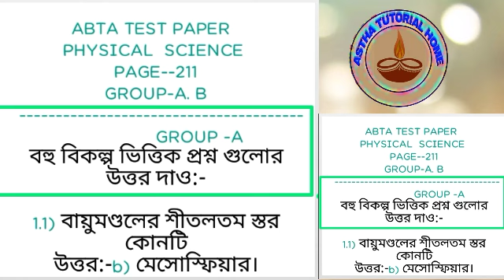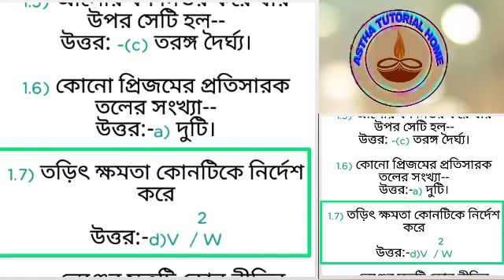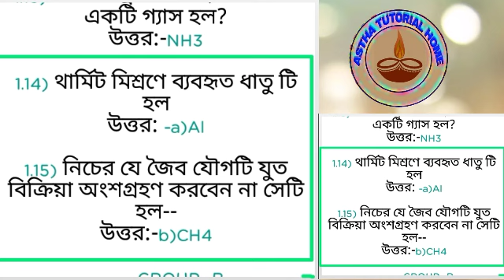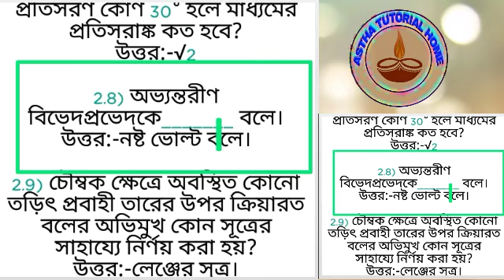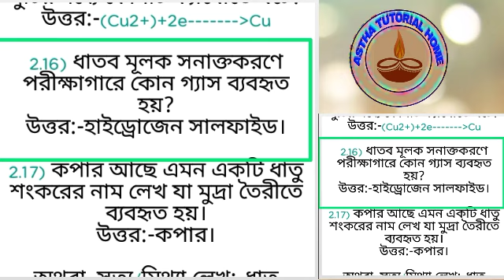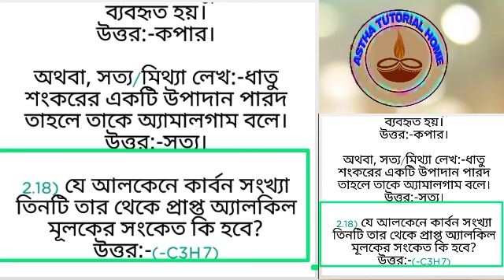Class-x || Physical Science || Abta Test Paper-2022-23|| Page-211,212 ||Group-A,B